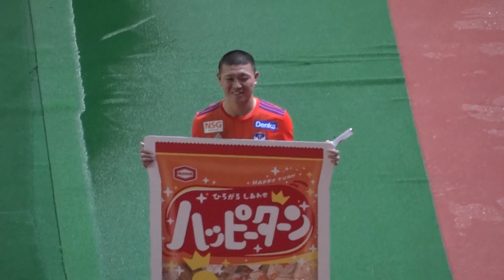2022/08/20 アルビレックス新潟 小見洋太選手ヒーローインタビュー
ちょっと、いやだいぶブレブレですいません